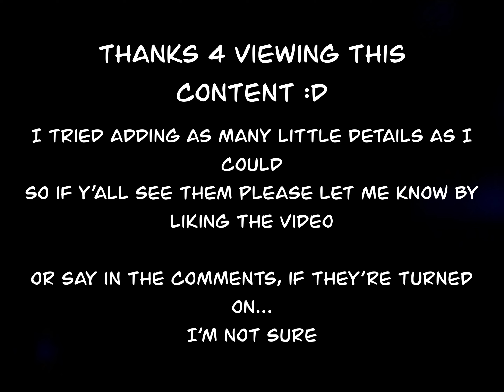// Buzzled & Puzzled // My Singing Monsters 11th anniversary skit //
I put too much effort in this skit.
I have lost my sanity at this moment of time.

Anyyyyywhoooooos
Buzzinga and their Dreamythical sound absolutely amazing! I love their designs and sounds, they are adorable they are floofly and I love em.

I am decently happy with this skit, a bit cringy but still. I actually started working on it about…a month ago? It took a LOT longer than expected but now I know for next time! I also wanted to see what happens if I put a tag in the video title, it seems to work for shorts but let's see If it works for videos as well!

I tried adding little details into the characters and backgrounds, I don’t often draw diverse backgrounds or characters so I figured it be cool to do so. I tried being accurate to the original game's background designs, adding as MANY details and silly easter eggs as I could. Like the picture of Flowah in Buzzinga’s bedroom or the mythical's moon looking like a creepy smile. I also added the dinner note because (from what I understand) the mythical monsters have to eat a pretty decently sized meal in order to teleport to Mythical island.

Characters (all characters belong to My Singing Monsters/Big Blue Bubble):

- Buzzinga (the bee lookin one)
- Cataliszt (the cat with horns)
- G’joob (the white walrus)
- Yawstrich (the pink feathered one)
- Anglow (the blue tentacled one with a bucket)
- Hyehehe (the red jingling jester)
- Strombone & Strombonin (the shelled snail & the blue samurai)
- Cherubble & Blubberfly (the blue slug with a harp on its back & the pink, green, blue, and yellow butterflies fluttering around)

- Rare Yawstrich (the yellow hoping one at the end or the video)
- Rare G’joob (the orange one at the end of the video)
- Rare Strombone & Strombonin (the purple snail & the green samurai at the end of the video)

Background/lesser characters:
- Fire Haven critter (the bat with the envelope)
- Plant island critter (the green "birds" when Buzzinga was dizzy)
- Flowah (the one in the picture frame)
- Fung Pray (the one who wrote the note)

Apps used:
- Capcut
- Procreate
- IbisPaint x

Night sounds (provided by the Capcut app): Scary Nighttime Atmosphere

Alrighty I think that’s all of em.

Have a mystical and magical week y’all! :D